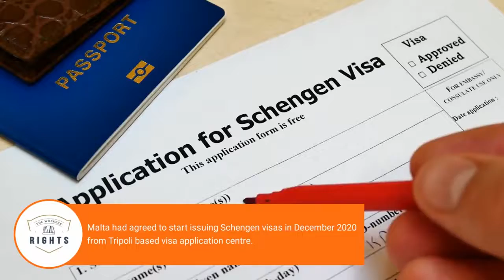Malta embassy to start Visa processing in Libya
Maltese Embassy in Tripoli is starting visa applications processing and Libyan citizens requiring visa services can now head there.